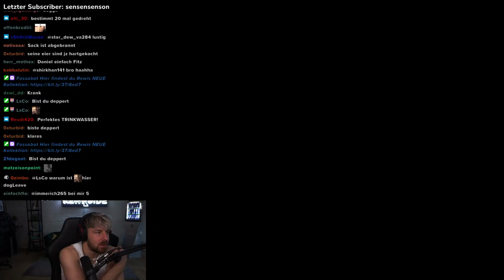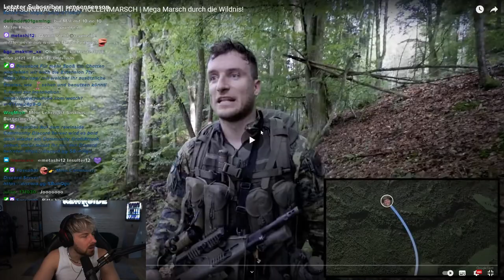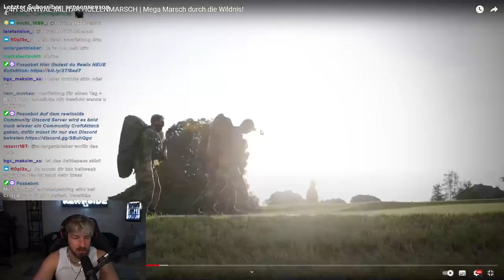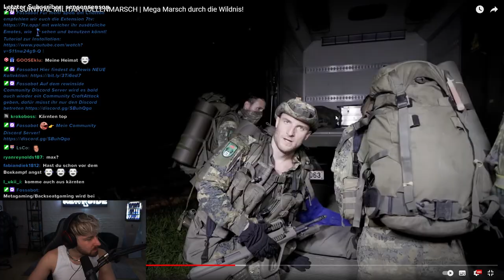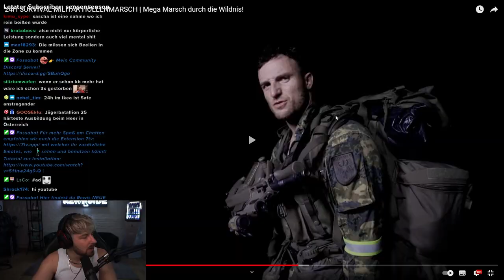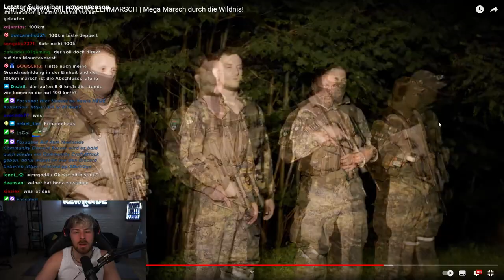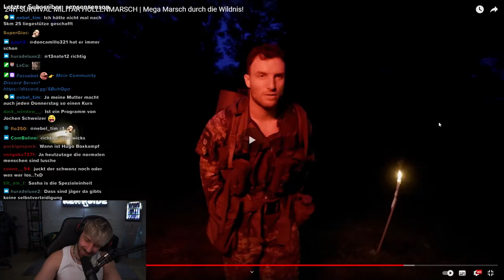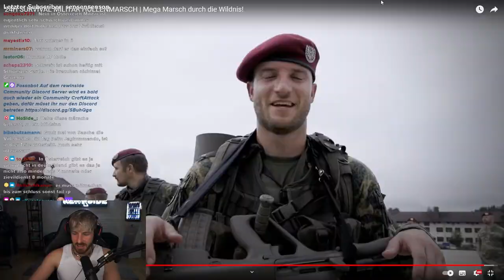SASCHA HUBER läuft einen 100km Marsch DURCH PERFEKTES… KLARES… FRISCHES…DURCHSICHTIGES Wasser 😨😱😱